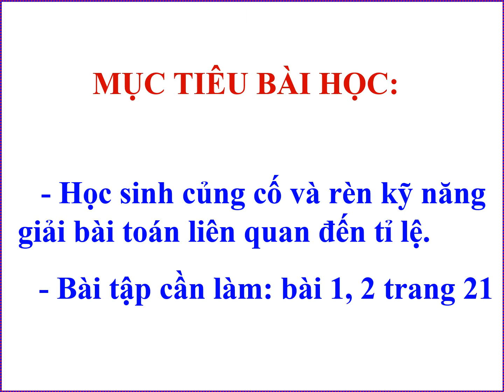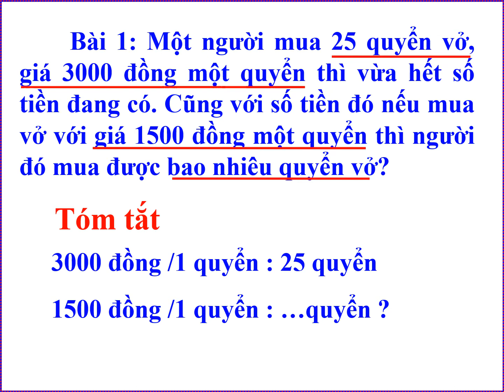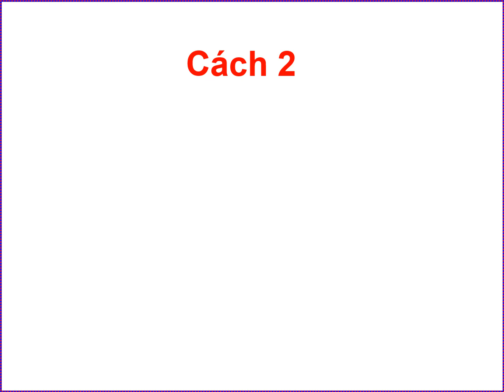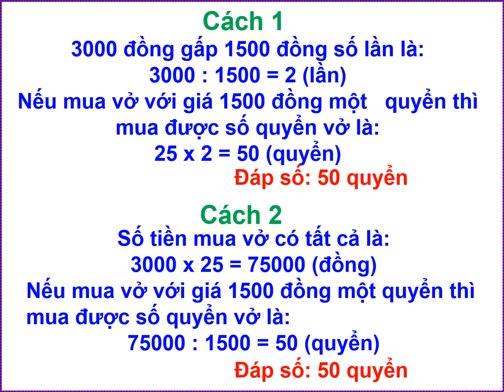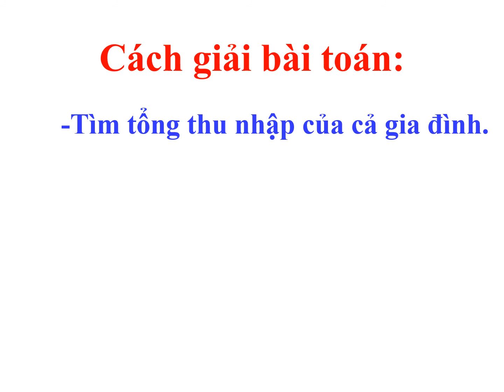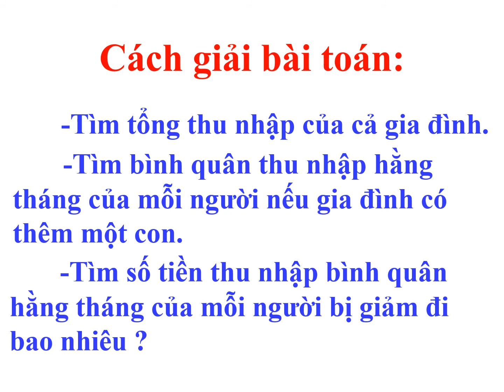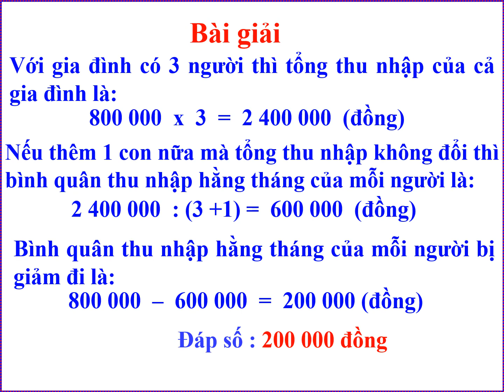Khối 5 - Tuần 4 - Môn Toán - Bài Luyện tập